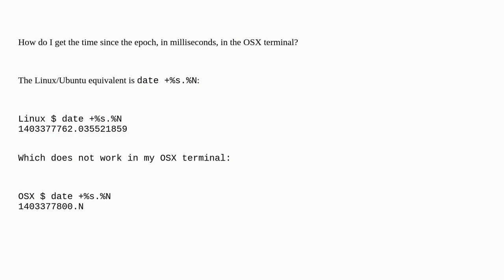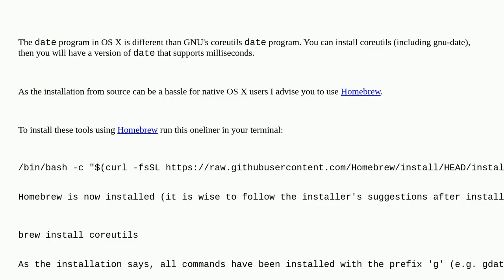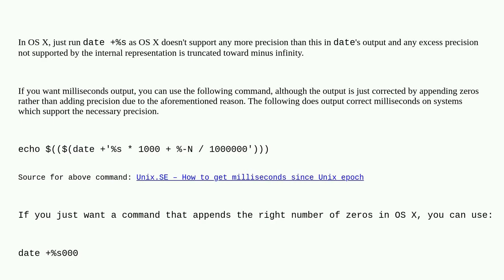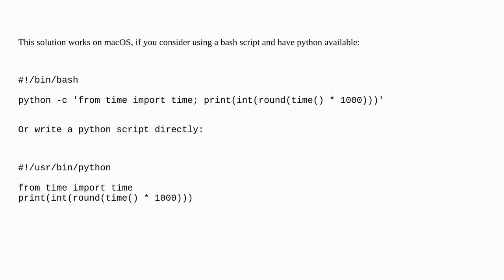Apple: Time in milliseconds since epoch in the terminal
Time in milliseconds since epoch in the terminal

A special thanks goes out to the community

  macos time terminal